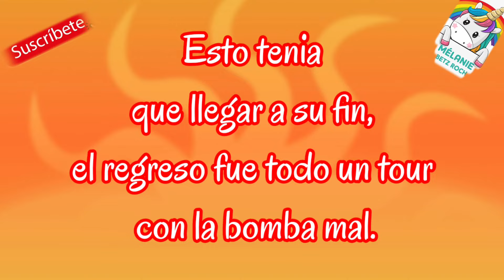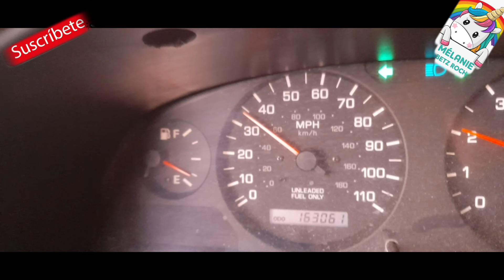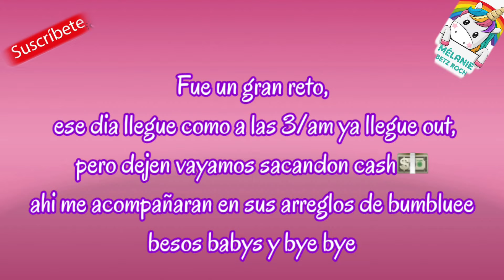"Tarde pero guardando lindos 🙃🤗 recuerdos" con 🌺 Melanie Betz Roch🌺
Espero les haya gustado este vlog dejen buenos comentarios y no se les olvide regslarme un pulgar arriba.
o crean perfiles falsos😡🤬. ( cuidado con esa estan estafando por eso les aviso)

Gracias por su apoyo🤗 besos💋